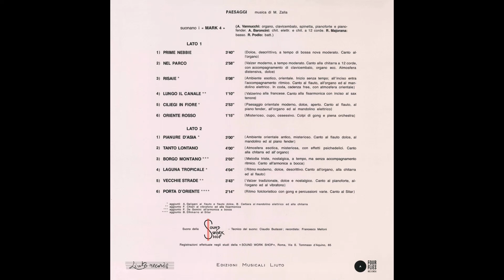I MARK 4 - Tanto Lontano (1971).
(Atmosfera esotica, misteriosa, con effetti psichedelici. Canto alla chitarra ed all'organo).
Recorded at Sound Work Shop. Released by Liuto Records - 1971.
LP Album : Paesaggi (Four Flies Records).